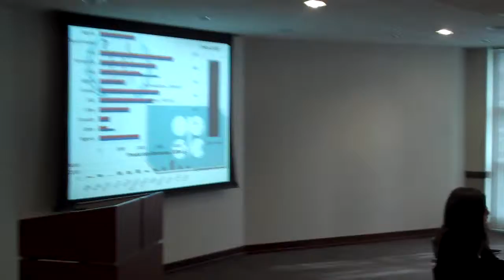2013 nimun (4 of 6) @ chicago history museum, 15nov2013